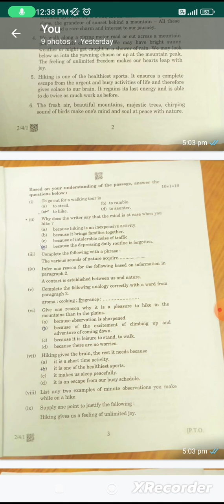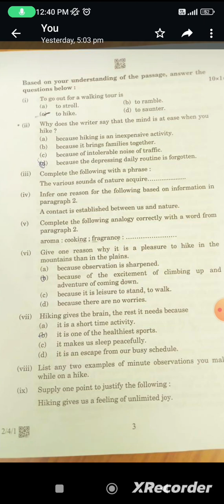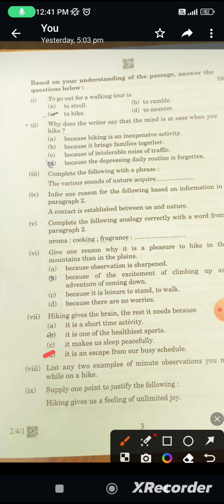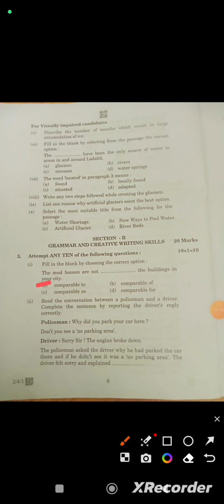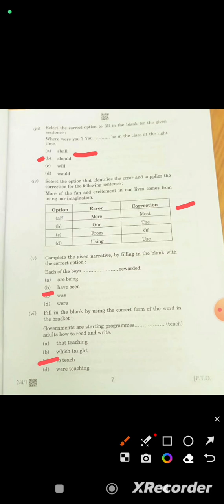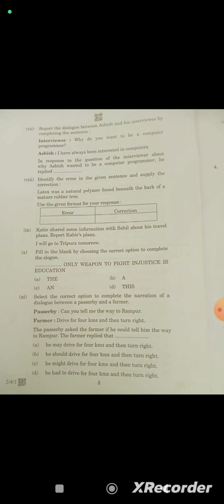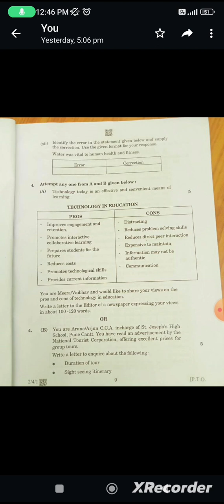Answer key of 10 class 2023